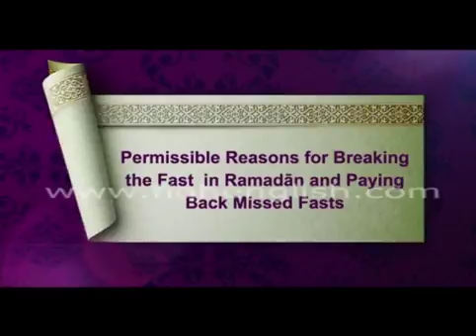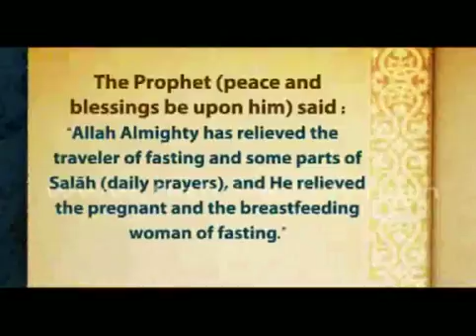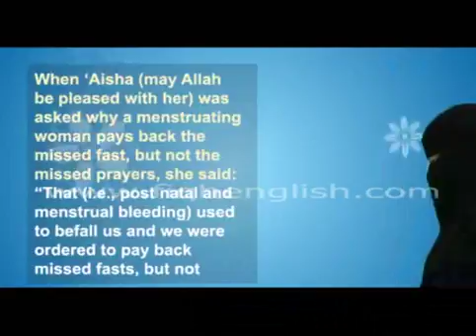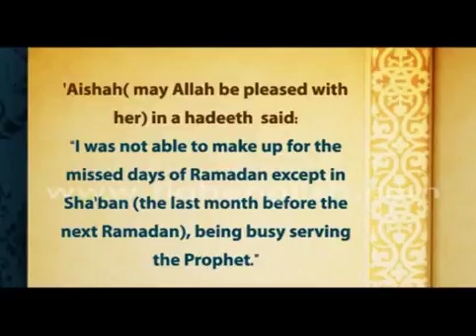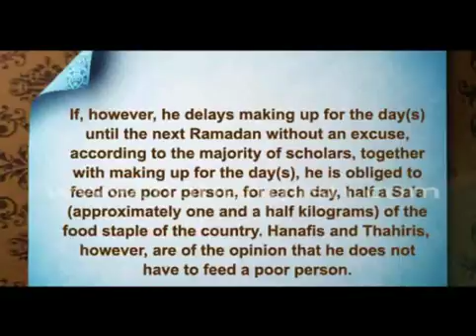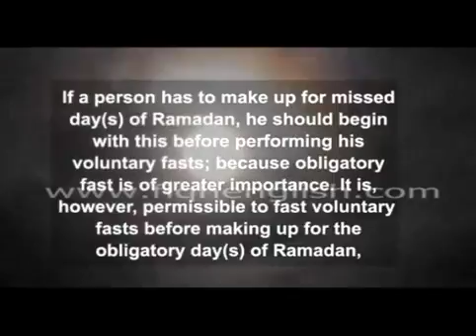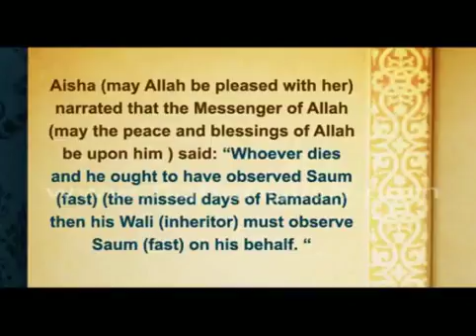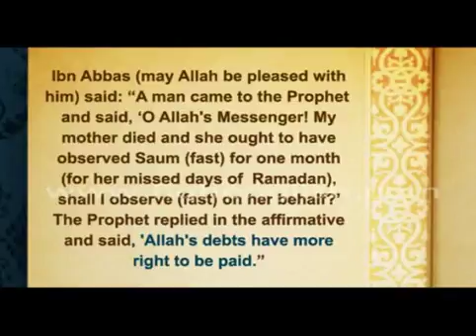The excuses for fasting in Ramadan and fasting in Islam?